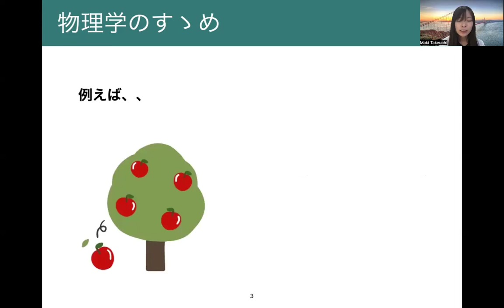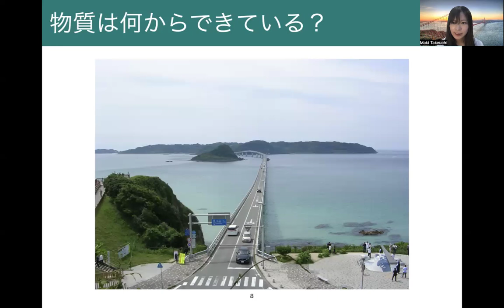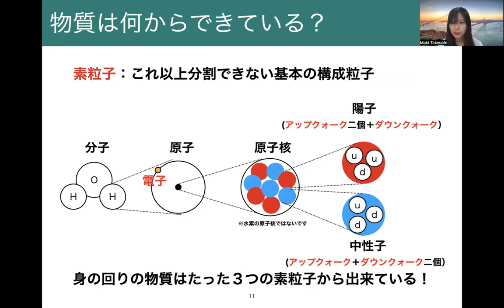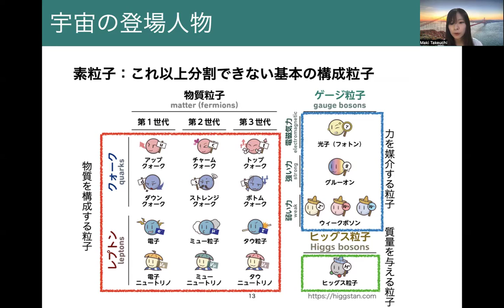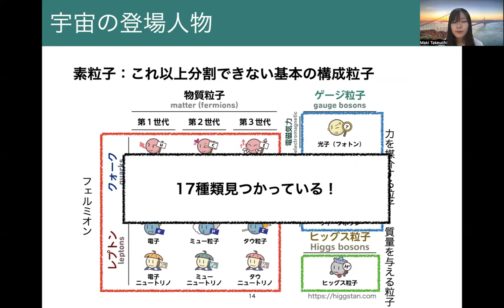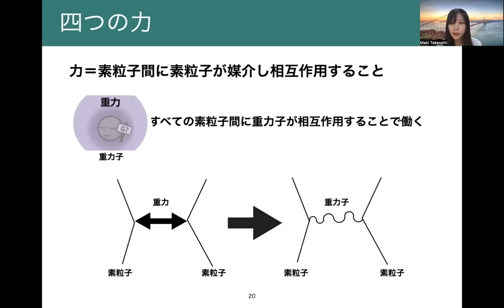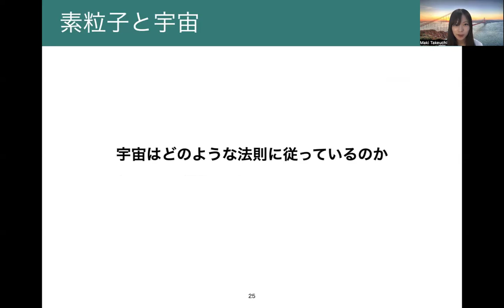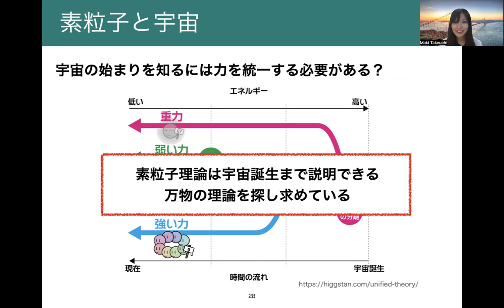【山口大学OC2024／理学部】素粒子理論の世界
時空、素粒子、宇宙についてお話しします。